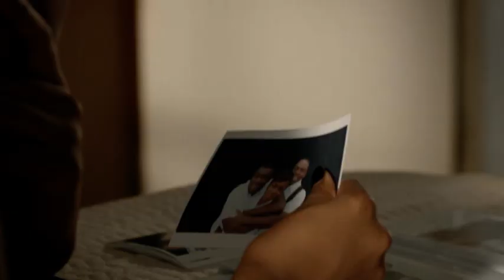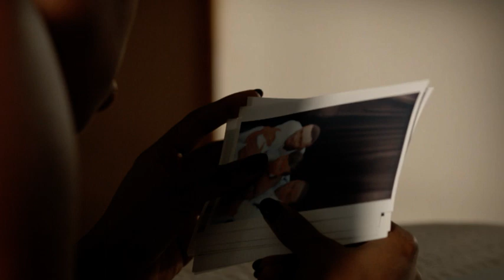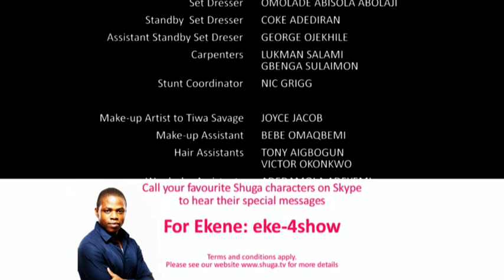Shuga Naija : Episode 2 - Regard scintillant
Quand Sophie (Dorcas Shola Fapson) découvre que Solomon (Sani Mu'azu), son amant "boss" est séropositif, elle va dire à son ex-petit ami Ekene (Okezie Morro) qu'ils doivent se faire dépister. Nous rencontrons également le jeune couple marié Malaika (Leonora Okine) et Nii (Chris Attoh) dont les différents points de vue sur leur relation se transforment rapidement en conflit.

SUIVEZ-NOUS pour ne rien rater. MTV Shuga est disponible, même lorsque vous êtes en mouvement.